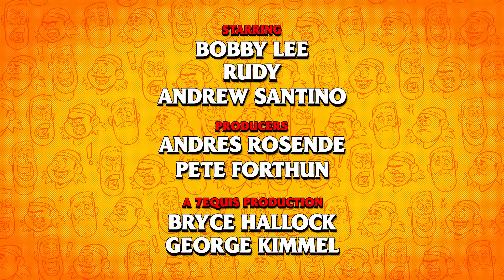The Ghost of Beaver Lane | Ep 95 | Bad Friends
0:00 Check Out Our New Merch
0:31 Andrew's Biggest Fear
r8:08 Rudy's Ghost Will Haunt Bobby and Andrew
14:42 Gwyneth Paltrow's Eyes, J-Lo's Butt
21:49 Roller Coasters and Swimming With Sharks
30:39 Andrew's Street Sense
39:43 Bobby Loses 35 Grand... because he forgot his ID
45:11 Adam Ray's Phone Call
51:16 Bobby's Inside Job Character
59:09 8-Year All Badass
1:04:11The Reason Andrew Can't Watch Game Of Thrones